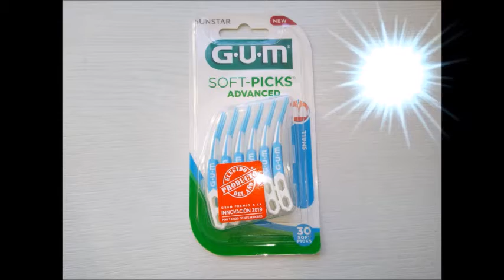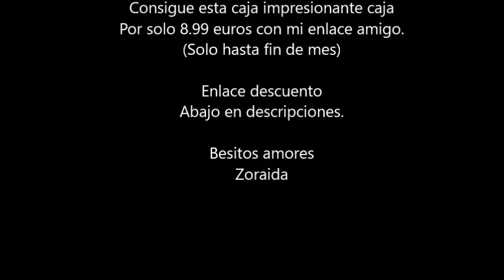Que seleccionar y unboxing Testabox Febrero 2019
La Testabox de Febrero es Impresionante.
Valorada en 60 euros.
Ya no se pueden conseguir estas cajas con la suscripción mensual porque han cambiado a Kuvutbox

Salen 4 veces al año.
Cuestan 19.90 euros.
Si te interesa ese mes la compras y si no te gusta pues no la compras.

Primera caja por solo 7.99 euros.
Código: DEGUSTA7

👉👉Unboxing
Mas conocida como

Unboxing con post en el blog.

Besitos amores.
Zoraida.